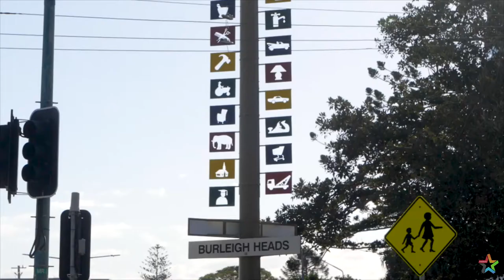20 Djerral Avenue, Burleigh Heads - Martin O'Reilly Professionals Burleigh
Renovate OR Detonate!!

Burleigh's best kept secret is out. This original seventies beach shack, located in the iconic Koala Park of the world famous Burleigh Heads, is on the market!
Knock it down and start again, OR rent it out and watch your investment grow.
This is a blank canvas opportunity that rarely comes around!

Featuring;
• Original classic kitchen and dining
• Separate lounge
• Three bedrooms
• Bathroom with separate toilet
• Covered outdoor patio
• North east facing fenced pool area and yard

This is all about location, location, location, location, location!!
Walk to town. Walk to Beach. Walk to creek.

Martin O'Reilly - Professionals Burleigh
Follow Martin!